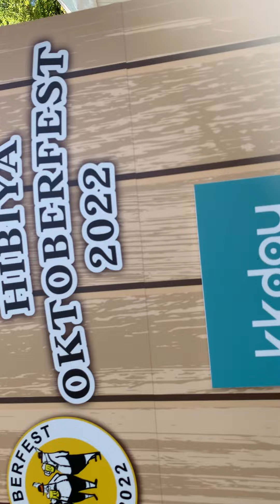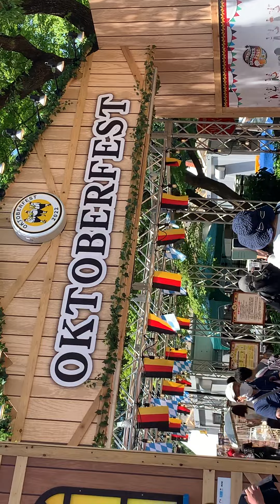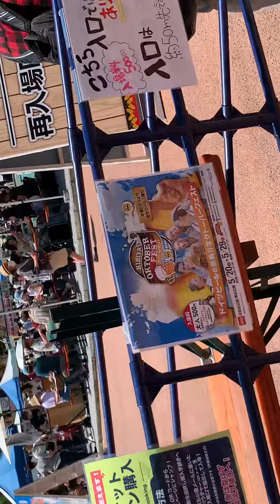October fest in japanese style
Mixed video